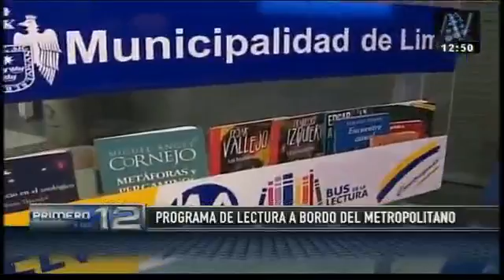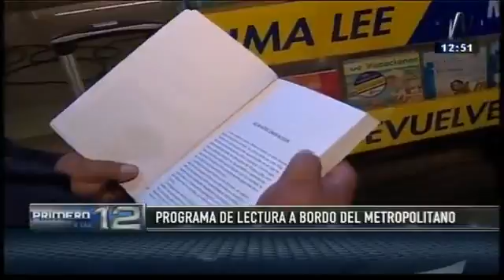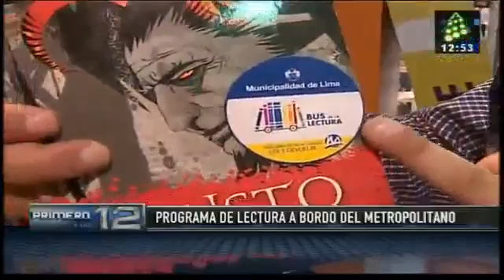Programa de lectura a bordo del Metropolitano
Con el fin de impulsar las lectura, la Municipalidad de Lima inauguró una serie de bibliotecas en las diferentes estaciones del Metropolitano, lo que permitirá que el viaje de las personas sea más entretenido. El gerente de Educación y Deporte del municipio capitalino brindó detalles de esta iniciativa.